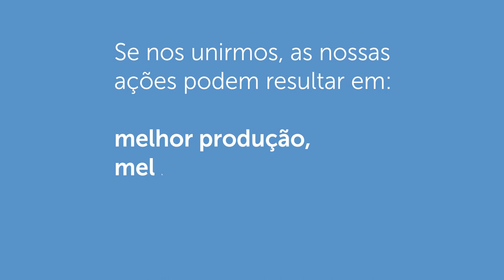As nossas ações são o nosso futuro.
Se tens entre 5 e 19 anos, queremos que uses a tua imaginação e cries um cartaz que represente a viagem de um alimento. Será uma viagem através do complexo sistema alimentar e agrícola.